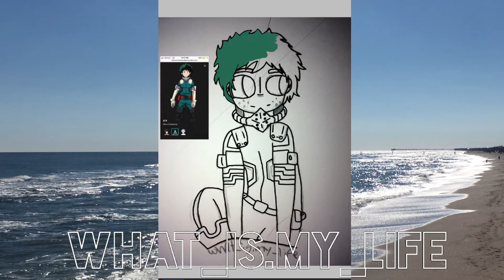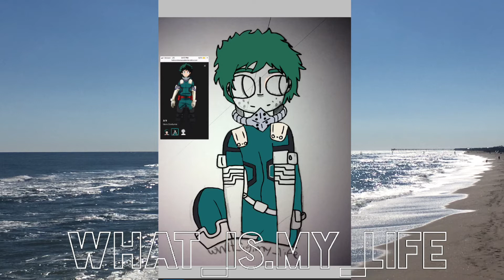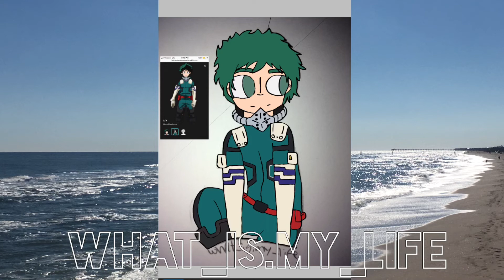Izuku Midoriya Speedpaint(My Hero Academia)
So I “recently”(about a month ago)got into “My Hero Academia” And I just started season 2. And Boi I’m shook! I wanted to do a Speedpaint or rather a speedart? Idk tbh...this is like...the ONLY drawing that I liked that I drew of him:)